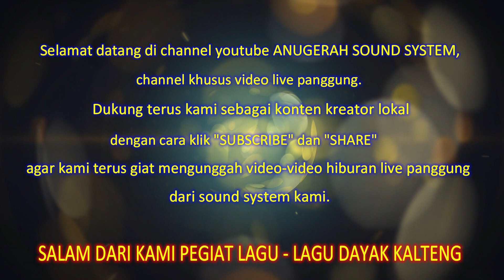KARUNGUT MODERN.. LIVE PANGGUNG DESA TEWANG DARAYU, KATINGAN.. OLEH : ADRIANUS .M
Acara hiburan dalam rangka acara ritual "Mangalakang Pambak/Membersihkan Sandung" oleh keluarga besar Nono Pisur di Desa Tewang Darayu kab. Katingan, Kal-Teng.

Utk saudara saudari yg membutuhkan sound system utk memeriahkan perayaan hari istimewa anda bisa menghubungi kami ANUGERAH SOUND SYSTEM di Kontak
Ats nama : FERY/AKAU..

SALAM TABE...